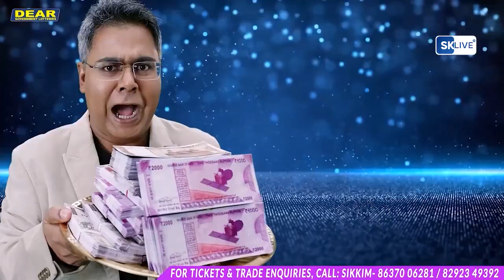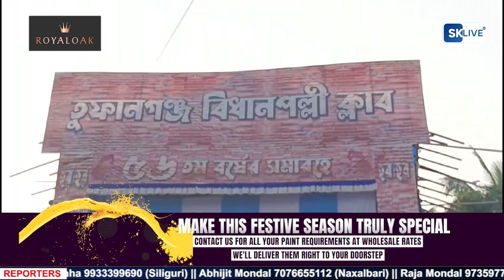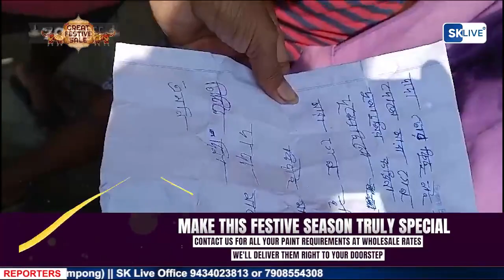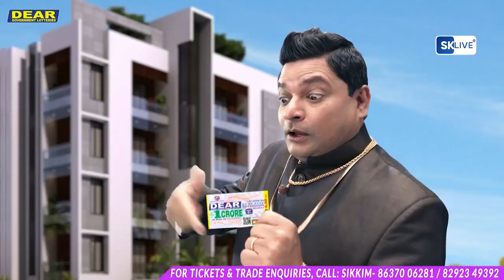Hindi News | Evening | 20th October 2023 | North Bengal & Sikkim News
Hindi News | Evening | 20th October 2023

A. दुर्गा पूजा के दौरान सेना को मिली बड़ी सफलता, विदेशी पिस्तौल, दो कारतूस के साथ दो गिरफ्तार
B. करोड़ो रुपये का ब्राउन शुगर बरामद, दो तस्कर गिरफ्तार, जलपाईगुड़ी कोर्ट में किया गया पेश।
C. उत्तर बंगाल विकास मंत्री उदयन गुहा ने किया विधानपल्ली में दुर्गा पूजा का उद्घाटन।
D. सिलीगुड़ी माटीगाड़ा थाने की पुलिस ने चोरी और खोए हुए फोन उनके असली मालिकों को लौटाया।